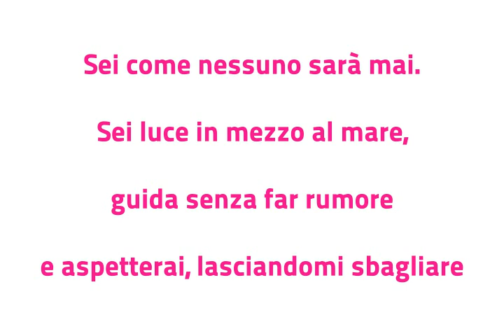Genfest 2012 - ONE Official music - "Leggeri silenzi"